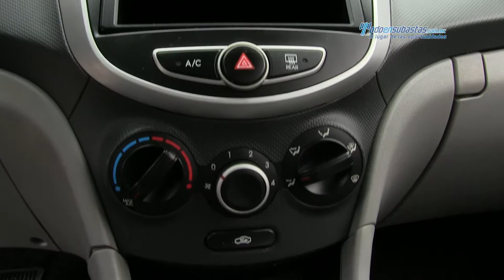Dodge / Attitude GL L4 2012